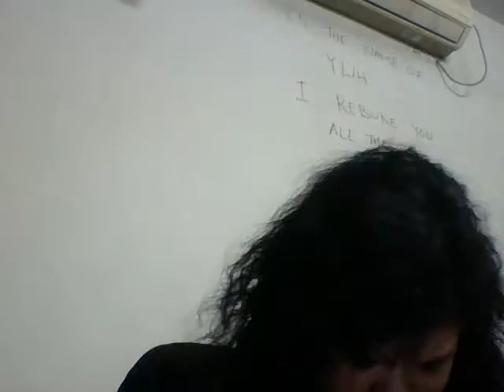IN THE NAME OF YAHWEH (Unedited - the birth of this song today-11/feb/2017)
IN THE NAME OF YAHWEH, I CLAIM MY INHERITANCE
IN THE NAME OF YAHWEH, I REBUKE YOU ALL THE DARK SPIRITS

IN THE NAME OF YAHWEH, I CLAIM MY HEAVEN'S GLORY
IN THE NAME OF YAHWEH, I WILL FIGHT FOR THE KINGDOM OF GOD!!!